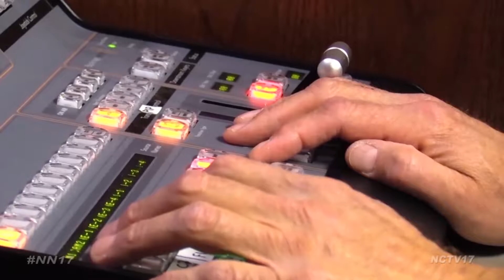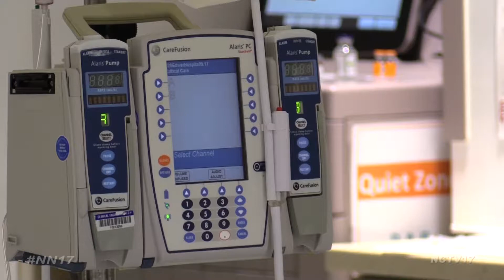Edward Hospital Broadcasts Live Cardiac Surgeries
Edward Hospital recently took the world stage by participating in a broadcast of a cardiac surgery.

“There’s no way that a physician in a hospital that isn’t exposed to this would have any chance of learning it,” said Dr. Mark Goodwin, who led the second surgery. “So this is an opportunity for them to see how complex interventions can be done so can improve their skillset.

That’s why the surgery was broadcast to the Transcatheter Cardiovascular Therapeutics annual conference in Denver, Colorado.

It’s the largest convention in the world for interventional cardiologists.

“This is, in our world, a fairly major accomplishment for Edward to be able to host a site like this,” Goodwin said. “It’s training so many cardiologists from literally across the world. From Asia, Europe, the Middle East, the entire world is at this conference and South America, so it’s a very exciting time for us.”

In these two surgeries, Edward’s doctors performed percutaneous coronary interventions on patients with chronic total occlusions, or artery blockages in their hearts.

“It’s a difficult case but a good teaching case. The audience can learn, as we go through the case, different options and strategies of how to care for a patient,” Goodwin explained.

As a global training site for CTOs, Edward was chosen as the only community hospital in the world to participate.

But Goodwin said being on the world stage doesn’t change the procedure.

“There might be a camera in the room, there might be a mic on but we treat it the exact same. Once we’re in the room, we’re taking care of a patient. Ignore the lights, ignore the sound and just do what we normally do,” Goodwin said.

During the surgeries, attendees of the convention were able to ask questions and have them answered in real time, creating a life-saving lesson that reaches across the world.

Naperville News 17’s Beth Bria reports.